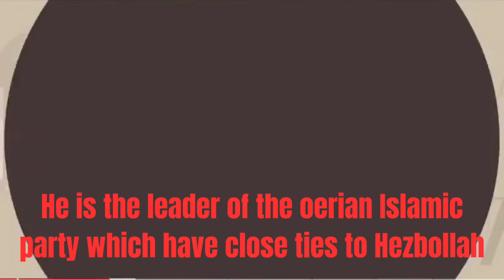Leader of AERIAN ISLAMIC PARTY at U.S and mexican border making threats to America🇺🇸🇺🇸🇺🇸